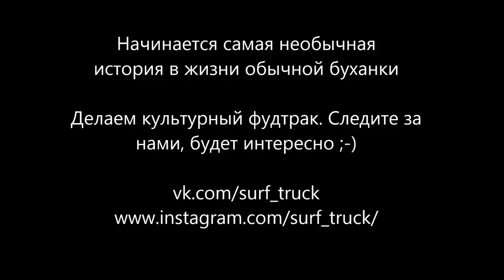Превращение УАЗика ,это УАЗ 2206, в конечном итоге должен получиться …УАЗ 2206 Сёрферская лавка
Правила поведения на канале:
1) запрещается использовать оскорбительные и/или ненормативные слова и выражения в адрес администрации .

дополнительное описание
не читать.

zhiguli, garage find, low mileage, kapsula vremeni, шоха,экспортная, капсул времени, auto show (event), vaz-2107 (automobile model), ussr cars, automobile (tv genre), lowmiles, .